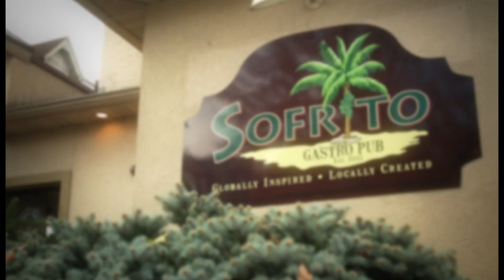Entrepreneur Award Winner: Hector Ruiz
Community First Fund has chosen to honor Hector Ruiz with this year's Entrepreneur Award. He is the proud owner of Sofrito Gastro Pub in Reading, PA, a thriving restaurant in the heart of the city's historic district. The award along with this video was presented at the 2013 Annual Friends of the Fund event.